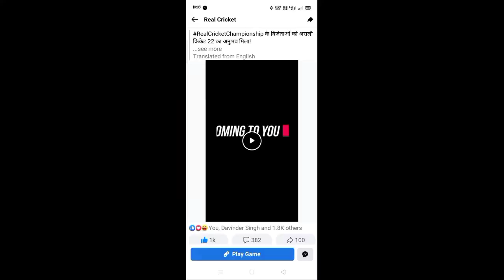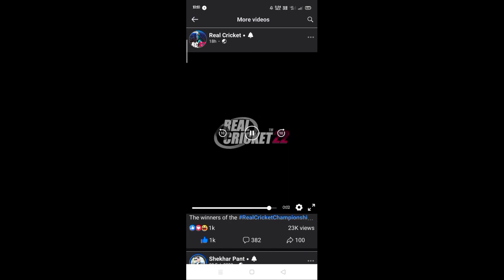REAL CRICKET 22 RELEASE DATE CONFIRMED||OFFICIAL ANNOUNCEMENT BY NAUTILUS COMPANY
IN THIS VIDEO I WILL TELL YOU ABOUT REAL CRICKET 22 RELEASE DATE
REGARDS WITH: @RealCricket @GameplayRealCricket22 @davindergaming9766 @AndroGamerzz @androsarena4829 @JayeshKotadiya

SPECIAL THANKS TO NAUTICAL COMPANY WHO DISCOVERED THIS GAME FOR THEIR FANS

ID NAME÷IG_JAAT_PAGAL